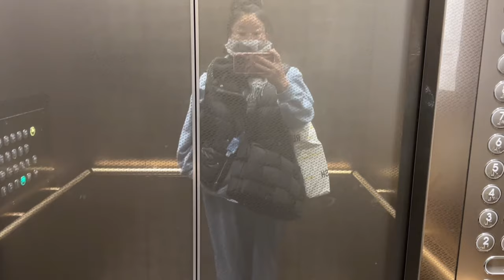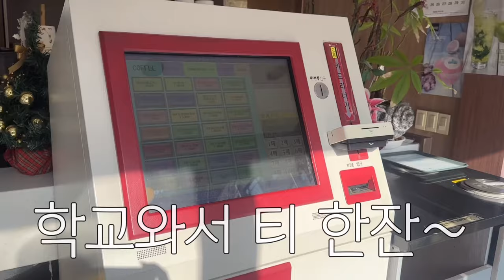출산후 첫 대학생 생활📚 | 점심 먹으러 학교 가지요😋 | 엄마 공부 열심히 하고 올께🤓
체하🍒
안녕하세요 오늘은 대학교 2학년이 된 학교 브이로그  영상입니다💖

하는일도 많아 바쁘지만! 지금 할수있는 일을 열심히 하려고합니다💖 다들 화이팅💖